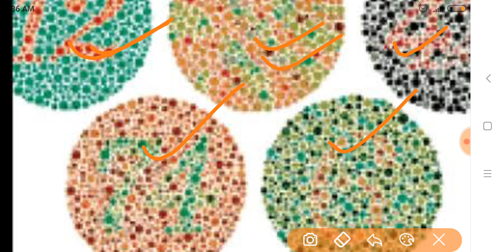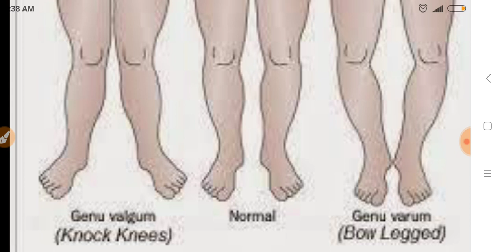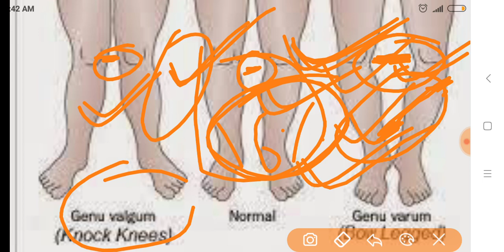RPF Constable/SI and Ancillary trade Madical मैं यह पार्ट्स चेक होते हैं महत्वपूर्ण जानकारी जरूर देख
RPF CONSTABLE 2018 CUTOFF Group - C,D | Normalised Cutoff Very High, Check Your Result!
Rpf constable cutoff 2018 group c and d ,rpf constable all group cutoff,rpf constable cutoff marks all groupRPF Cut off देखिए || RPF SI Result announced PDF Download || RPF SI Cut off जारी RPF SI के ‌‌ सभी ग्रुप के result जारी || PDF description से डाउनोड करें || यहां से रिजल्ट check करें